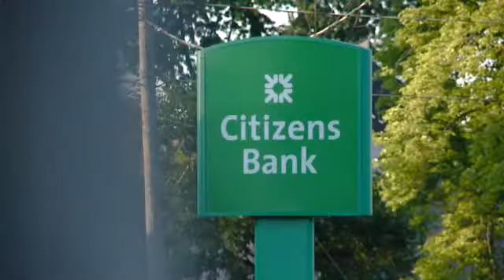Mother in disbelief after daughter murdered